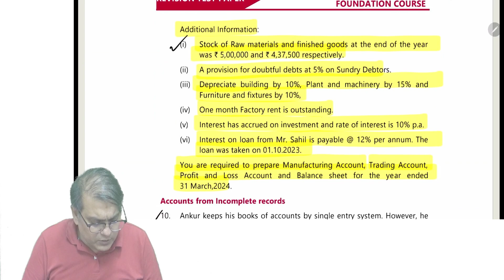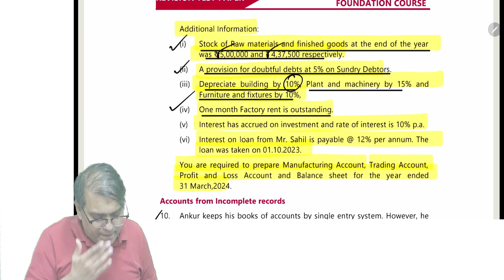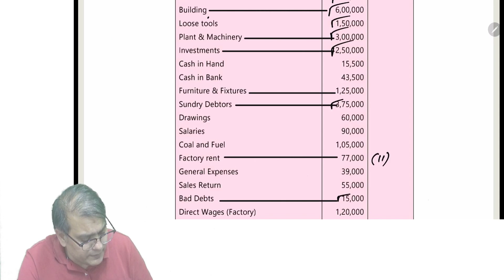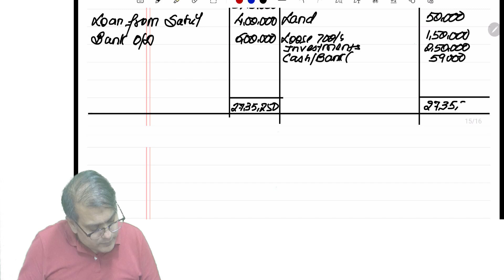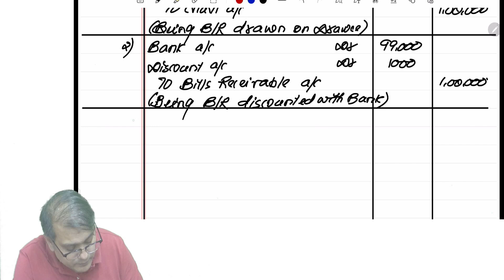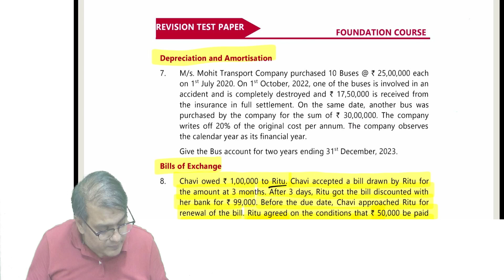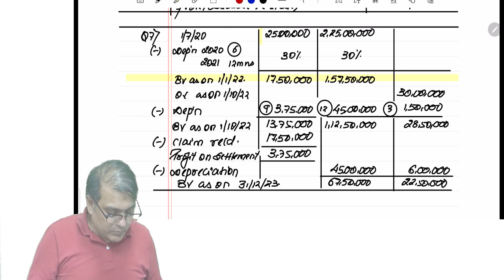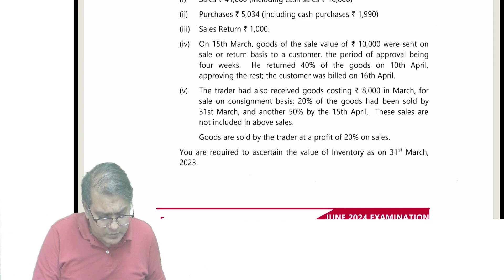LEC 5 CAFC ACCOUNTS RTP JUNE 24